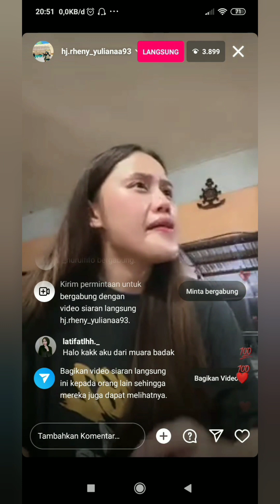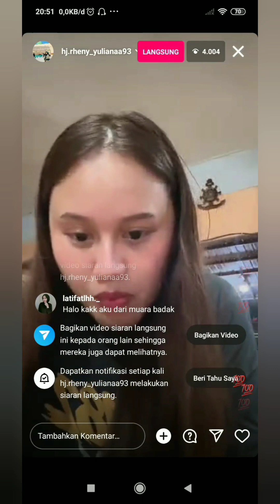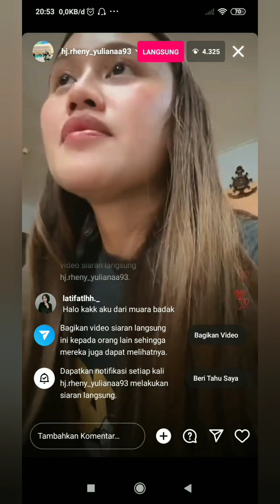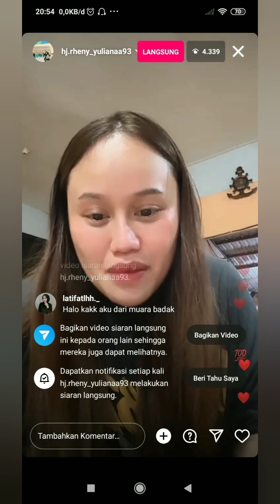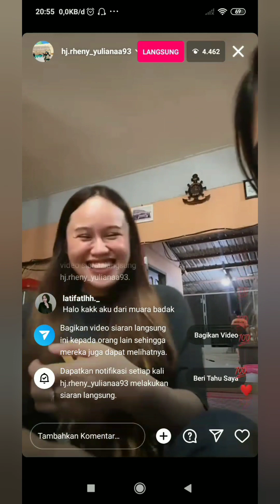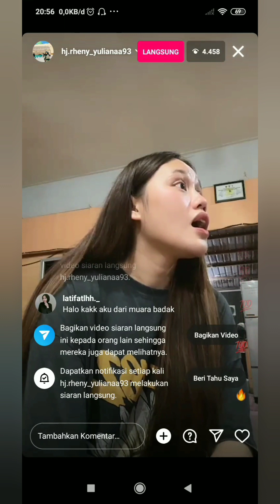PUTRI ISNARI NYAWER WARGA DONDANG JUTAAN , RESMII JADI ANAK BUGIS EMAS BERJALAN